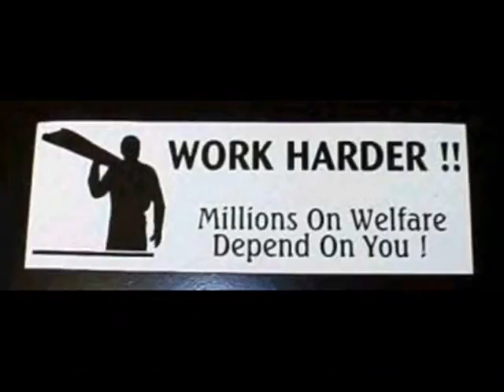Leigh Ann instructional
Just an instructional video